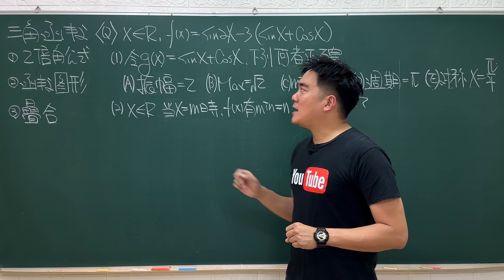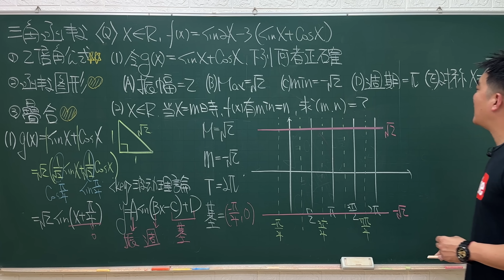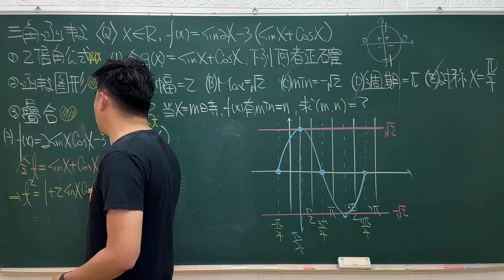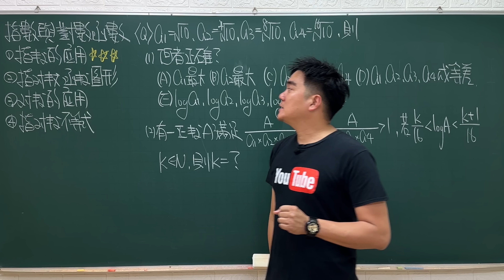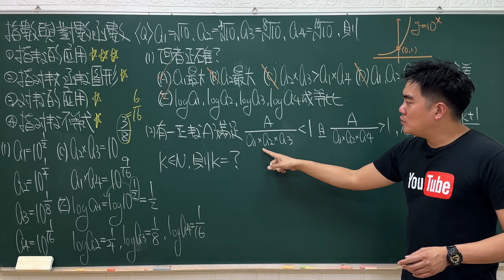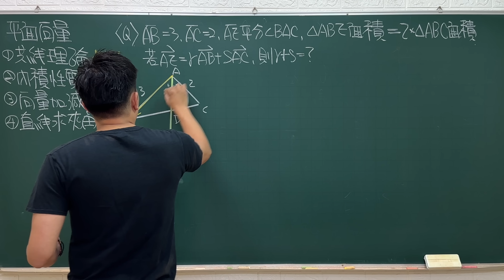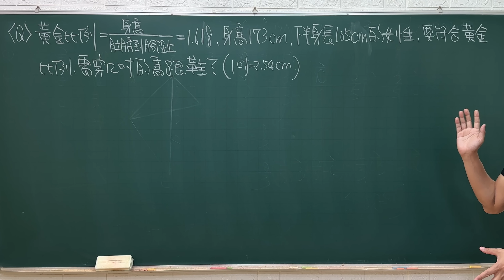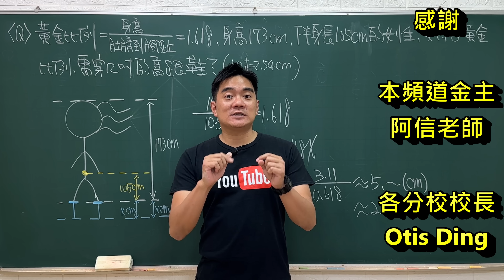112學測｜考前衝刺｜第三冊【4K】